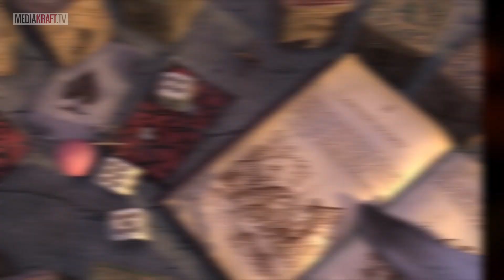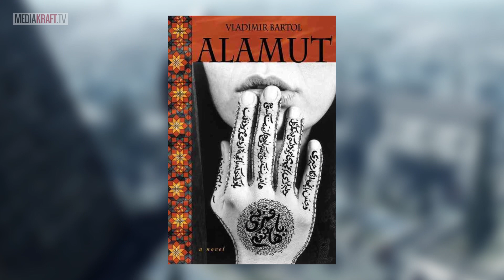10 najlepszych gier na podstawie książek [feat. Topowa Dycha]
Gry na podstawie filmów to raczej standard, podobnie sprawa się ma z nowelizacjami popularnych tytułów. W dzisiejszym odcinku postanowiliśmy spojrzeć w drugą stronę czyli gry na podstawie książek. Niektóre z podanych przez nas tytułów mogą was zaskoczyć!

Nasz Snapchat: zajegranie_show

Na kanale ZAJEGRANIE znajdziecie najnowsze recenzje, let's playe oraz ciekawostki z gier wideo. Nie ważne czy lubujesz się w FPS-ach, spędasz godziny przy Minecrafcie czy twoim hobby jest wyrywanie kończyn w Mortal Kombat - tu poczujesz się jak w domu.

Film wyprodukowany przez:
Mediakraft PL Sp. z o.o.
ul. Nowy Świat 60/8, 00-357 Warszawa
Managing Directors: Levent Gültan, Ryan Socash
Mediakraft PL Sp. z o.o. is a subsidiary of Mediakraft Networks GmbH